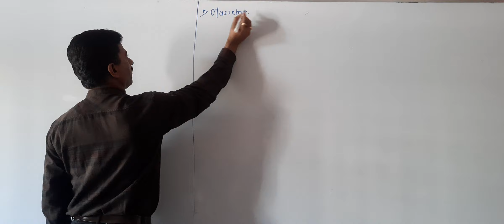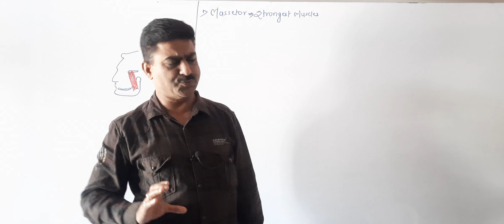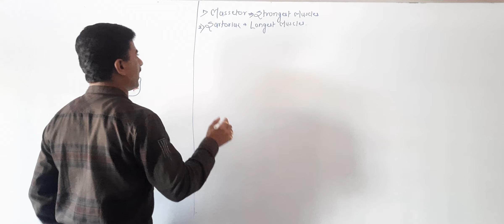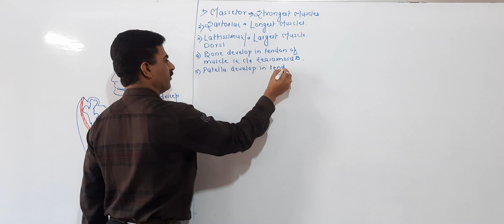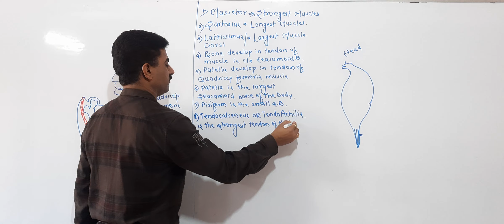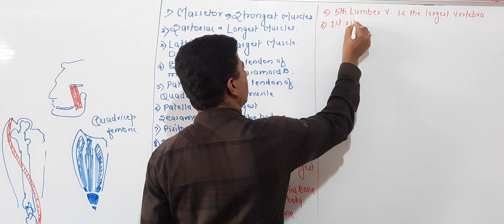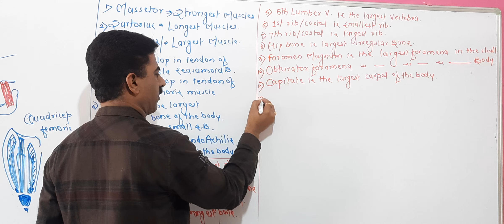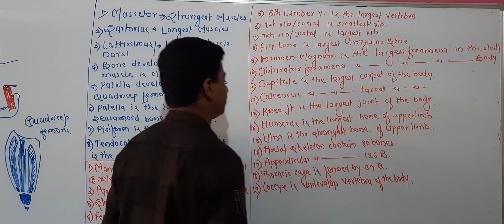MUSCLES 5. DR.NITIN N.DHARASKAR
-  Longest muscle of body is Sartorius

- Strongest muscle of body is Massetor

- Largest muscle of the body is   Lattisimus Dorsi

- Longest and Strongest bone of body is Femur

- Smallest bone is stapis

-Largest ,lowest,Strongest and movable bone of skull is Mandible

- Strongest tendon of the body is Tendo-calceneus or Tendo-Achilis

- Largest foramena of tge body is Obturator Foramena.

Largest foramena of skull is Foramen Magnum.

- Largest sesamoid bone is Patella.

- Patella develop in the tendon of Quadricep Femoris.

- Strogest cranial bone is Parietal bone.

- Largest joint of body is Knee joint.

- Small sesamoid bone of the body is Pisiform.

- Largest irregular bone of the body is Hip Bone.

- Axial skeleton contains 80 bones.

-Appendicular Skeleton contain 126 bones.

- Largest vertebra of body is 5th Lumber Vertebra.

Dr.Nitin N.Dharaskar
Om Ganraya Coaching Classes.Akola.